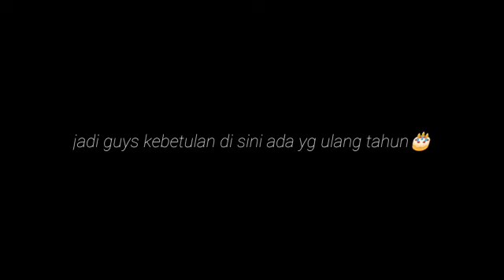Vlog wisata tempat permandian baru di lumin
hallo guys kali ini saya mengunjungi salah satu tempat wisata di kota Padang yg berada di lubuk  minturun.
ikuti terus pejalan kita karna masih banyak lagi tempat wisata yg akan kita explore.

Tag.
wisata pemandian air panas guci tegal tegal jawa tengah
wisata pemandian air panas alam sari cisolong kabupaten pandeglang banten
wisata pemandian cokro klaten
wisata pemandian cirahab serang banten
wisata pemandian citaman pandeglang
wisata pemandian cangar
wisata pemandian air panas alam sari cisolong sukamanah kabupaten pandeglang banten
wisata pemandian sungai gunung pandan kabupaten aceh tamiang aceh
wisata pemandian kolam renang kucur park malang jawa timur